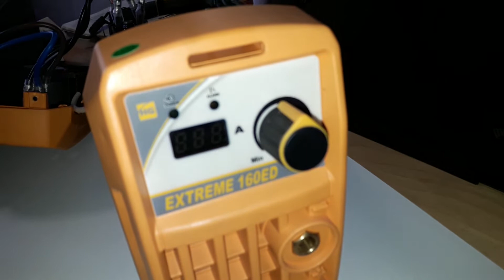Зварювальний інвертор Hugong Extreme 160ED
Коротенький огляд, що в середині апаратуса.

Апарат має якісний дріт підключення 220В довжиною 2 м.
А от на силових дротах зекономили - вони лише по 1.5 м довжиною. Дроти на вигляд доволі якісні і НЕ смердять як буває з китайською апаратурою. Затискач маси обміднений, а не оцинкований, доволі пристойної якості, хоча і не найліпший. Тримач електродів KB-200 - теж ліпшої якості чим в того ж Sturm!a.